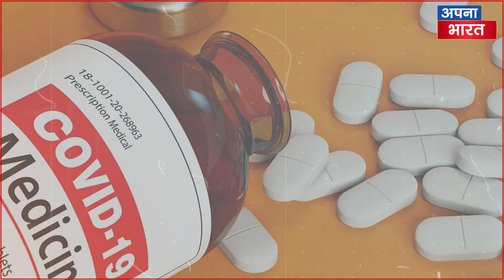China में लग रहा लाशों का ढेर | 1 दिन में साढ़े 3 करोड़ केस! Coronavirus | Corona | Bf. 7 | India